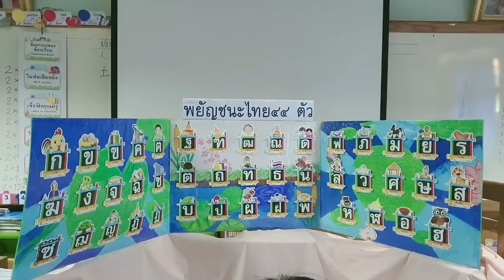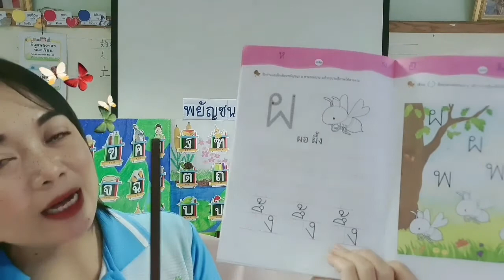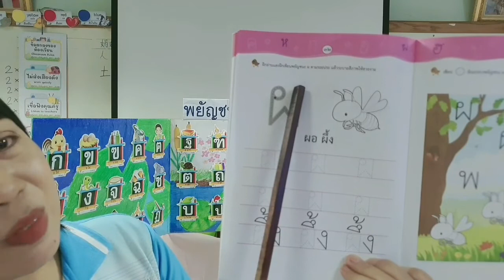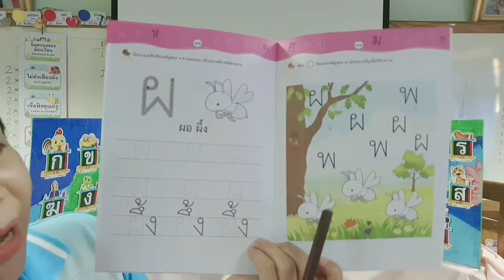ระดับชั้น K.1 (ครูวารีรัตน์ ทนทาน ผู้สอน) เรื่อง พยัญชนะ ผ , หนังสือ ภาษาไทย เล่ม 2 หน้า 32-33